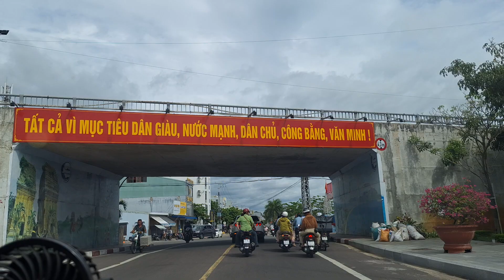Dạo quanh phố phường(2)